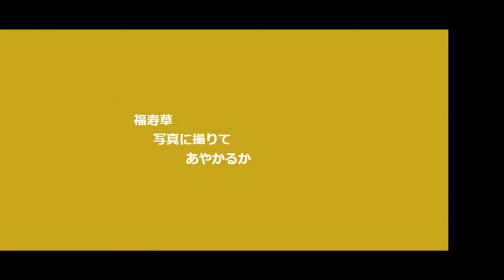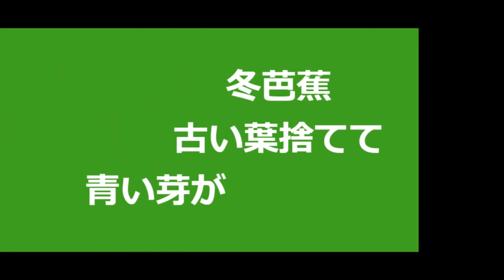福寿草やボケの花が咲き始めたよ